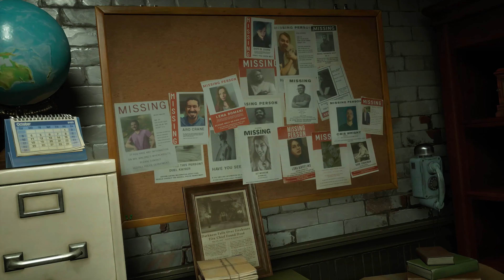Redfall - Official Story Trailer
Dive into the thrilling story trailer for Redfall, the upcoming open-world, horror co-op first-person shooter game from Arkane Studios. Redfall will be available on Xbox Series X/S, Game Pass, and PC on May 2, 2023.